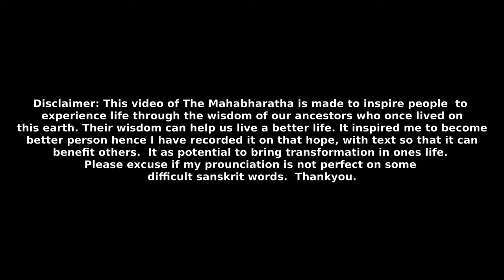Section 80 - Sambhava Parva - Sukra is angry on Vrishaparvan |Adi Parva | Volume 1 | The Mahabharata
Sukra becomes angry on Vrishaparvan, after hearing everything had happened to Devayani.

This video contains English Commentary  voice over of The Mahabharata, Volume 1, Adi Parva, Section 80 - Sambhava Parva. This section gives brief introduction to the story and the characters that appear in the book. Listen in full or parts as per your convenience.